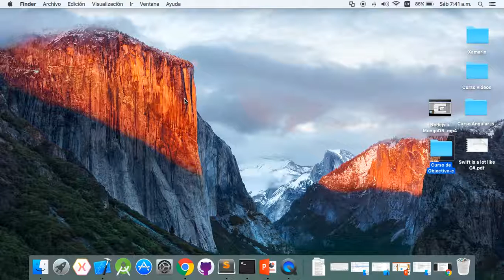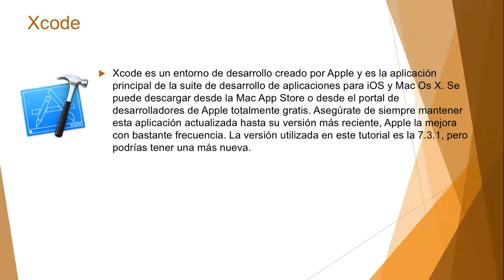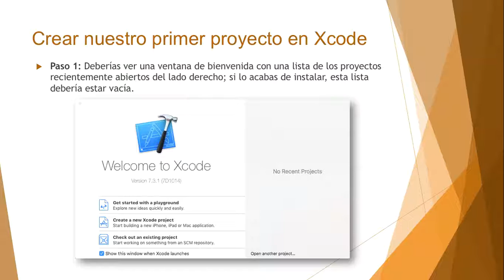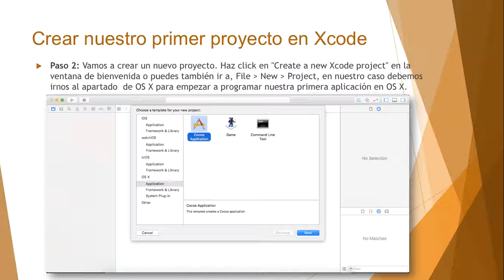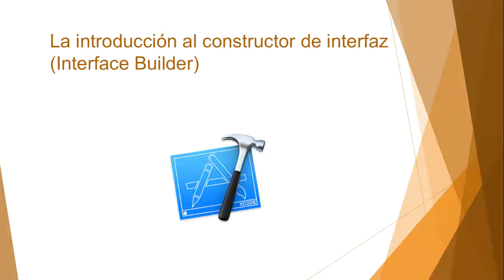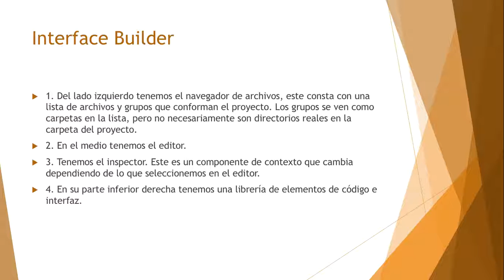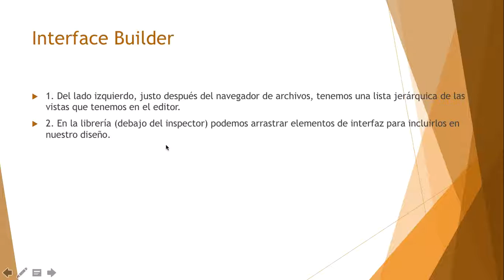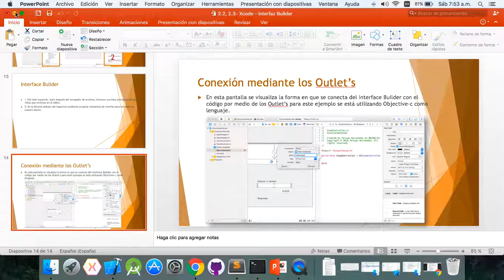Introduccion a Xcode